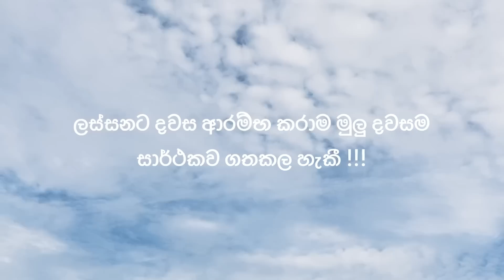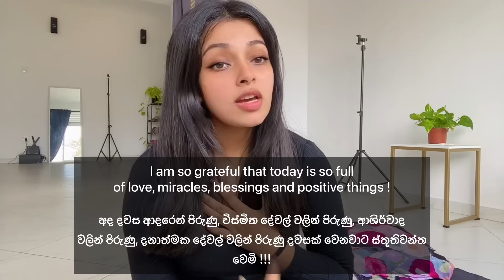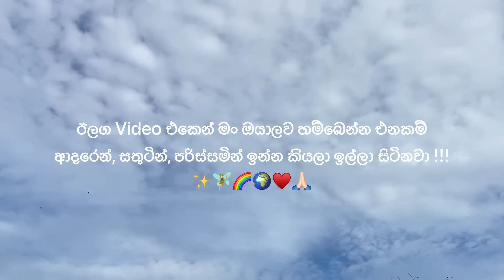හැම දවසක්ම ලස්සනට ආරම්භ කරන්න ! 🧿✨morningroutine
සෑම දවසකම ආරම්භය ඒ මුලු දවසම ගෙවෙනා සැටි තීරනය කරන්නේය.

Background music composer by Liborio Conti